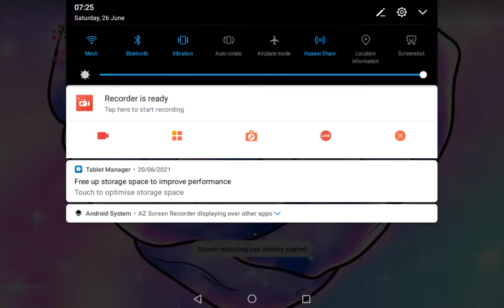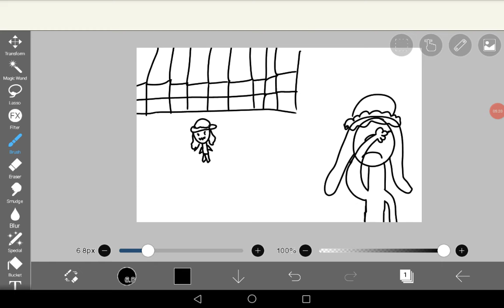Colour block...... IS HARDDDDDDDDDDDD